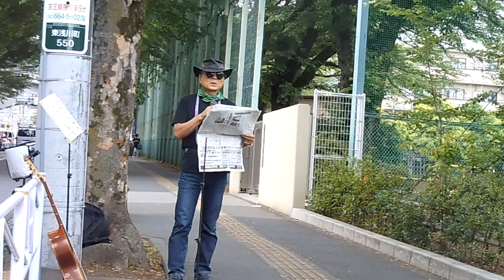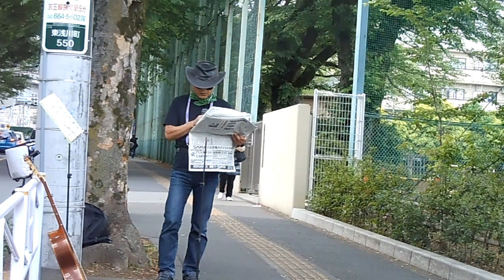2019年6月3日 SNSいじめ自殺 日本総いじめ社会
2019年6月3日　今日の門前ライブ　 SNSいじめ自殺・日本総いじめ社会　「いじめ」